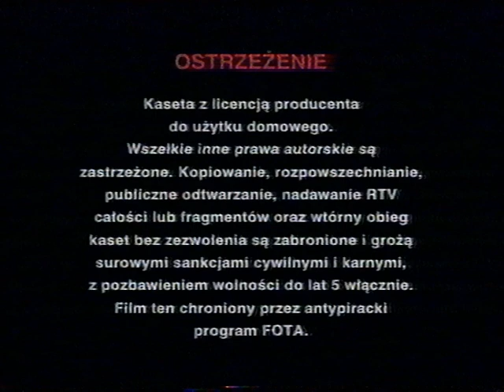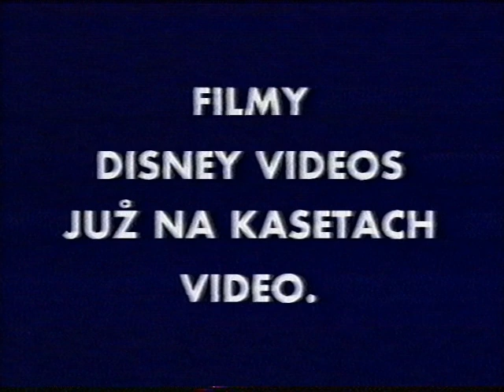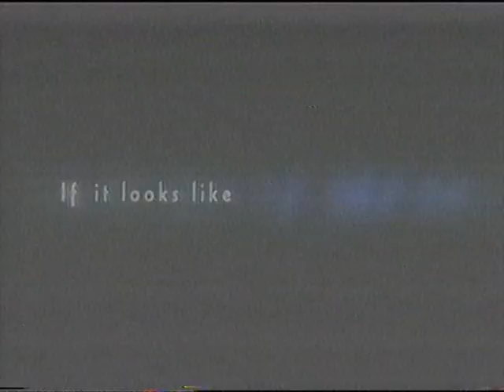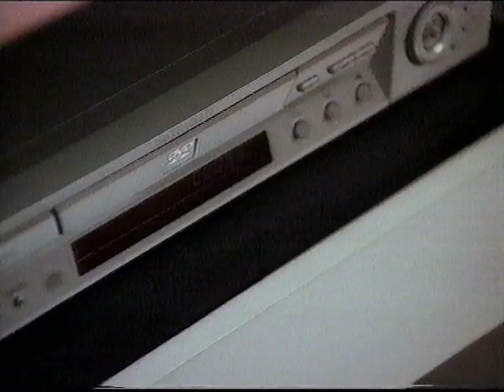Początek kasety VHS - Piękna i Bestia - Wydanie Specjalne Limitowane (HI-FI STEREO - Imperial)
Właściwości Nagrania:

System kolorów: PAL
Dźwięk: HI-FI Stereo
Tryb odtwarzania: SP ;